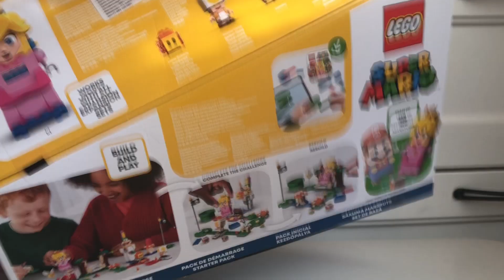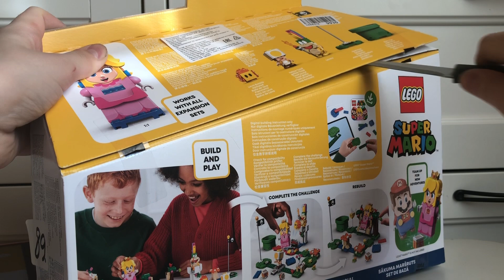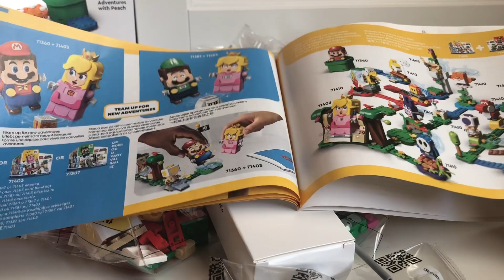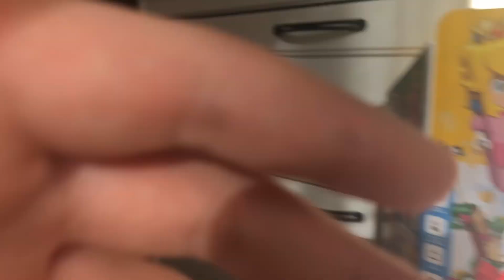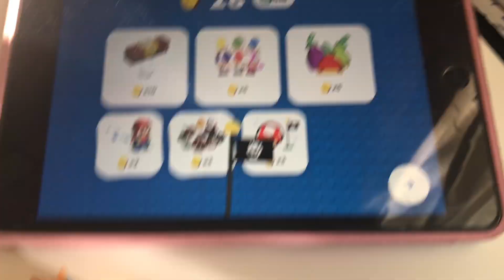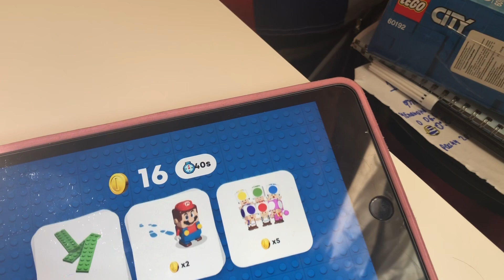Review Lego Super Mario “Adventures With Peach” (71403)